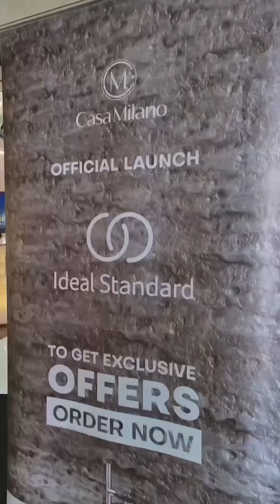2022 in review ✨ here are some of our best moments as we look back.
Here’s hoping for more memories as we commence into the new year together